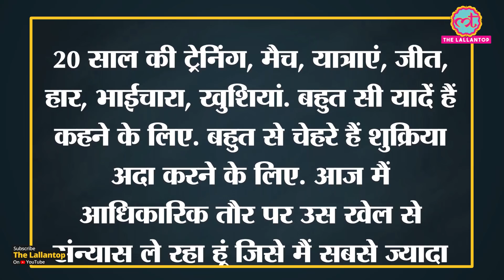Dale Steyn ने Cricket से Retirement लेते हुए क्या कहा? Steyn IPL | South Africa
Legendary South African fast bowler Dale Steyn announced his retirement from cricket on Tuesday, bringing an end to an illustrious career that spanned nearly 16 years. Steyn, who had skipped IPL 2021 to take some time off the game, had retired from the Test format last year as South Africa’s highest wicket-taker with 439 wickets and was named in the ICC Test team of the Decade.